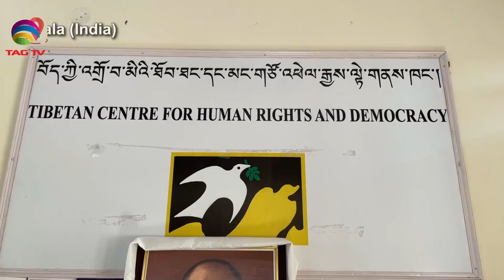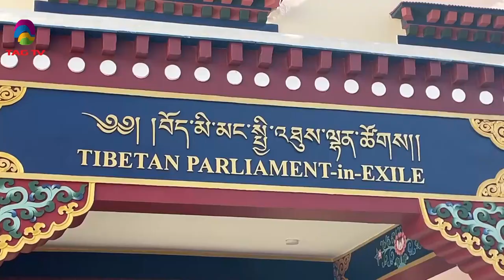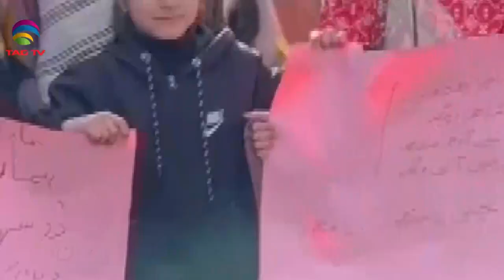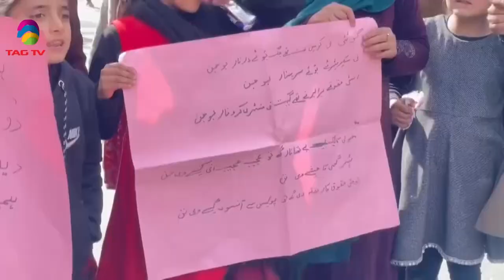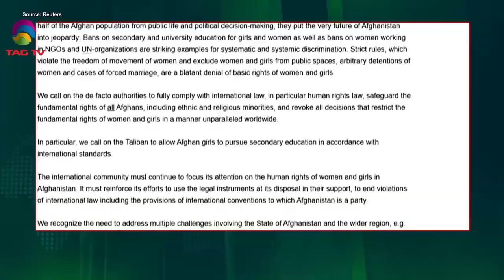SOUTH ASIAN NEWSLINE, Feb 19, 2024